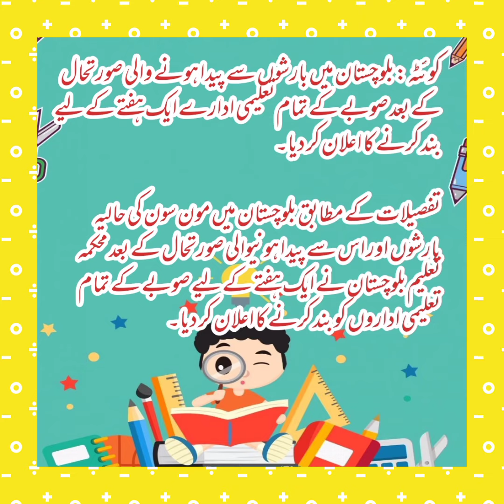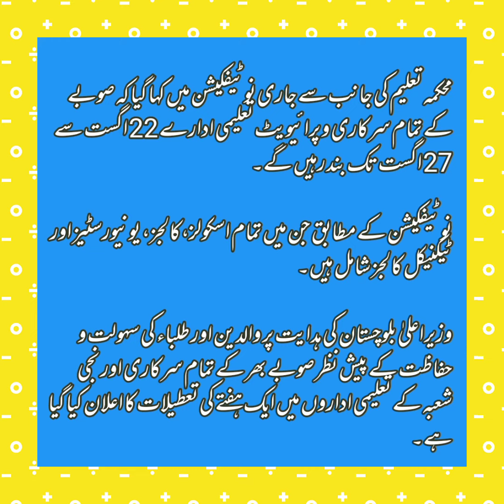Schools Closed for One Week | Vacations in Educational Institutions | Schools Closed Till 27thAugust